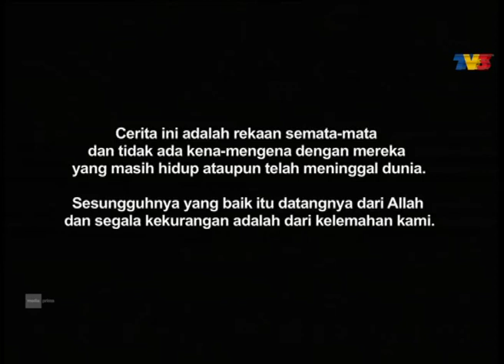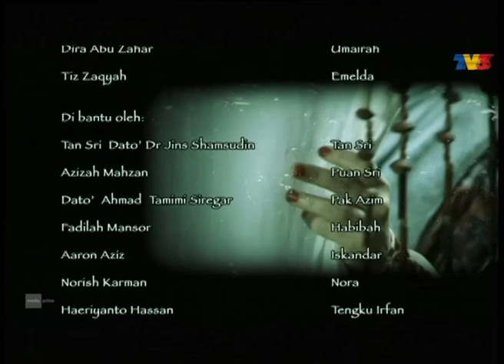Tahajjud Cinta | Episod 5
Tahajjud Cinta mengisahkan pengorbanan dua orang wanita, Citra Maisara dan Seri dalam memperjuangkan kebenaran, hak asasi dan reputasi kaum hawa. Berasal dari dua latar belakang yang berbeza, Citra merupakan anak perempuan kepada pasangan suami isteri yang merupakan peneraju sebuah syarikat gergasi.

Pelakon : Eman Manan , Nur Fazura , Fouziah Gous, Remy Ishak , Tiz Zaqyah , Erma Fatima , Shahz Jaszle , Ziela Jalil , Ahmad Tamimi Siregar , Melissa Saila , Azizah Mahzan , Jins Shamsuddin , Norish Karman , Aaron Aziz